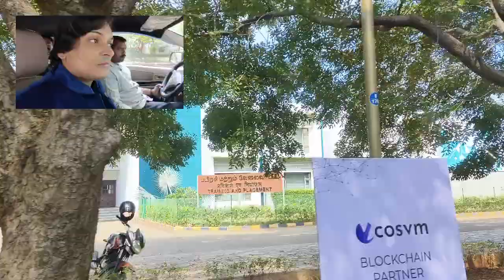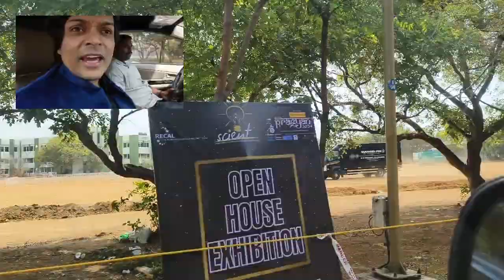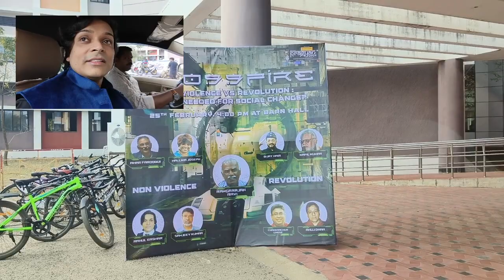Campus Tour nittrichy Tamilnadu NIT . 1 of the best institutions in India.